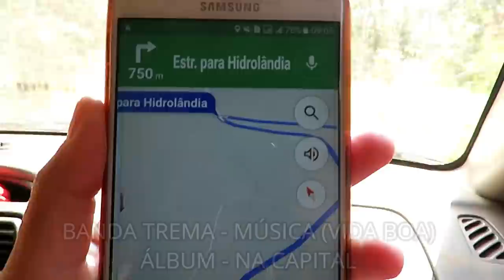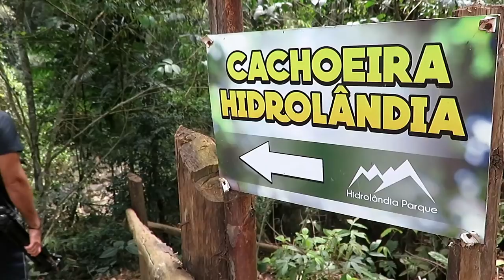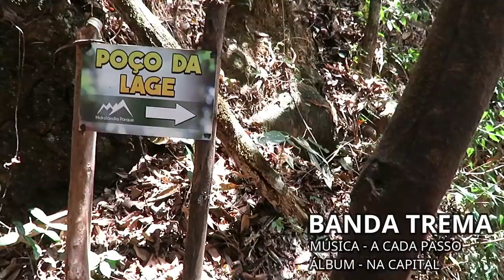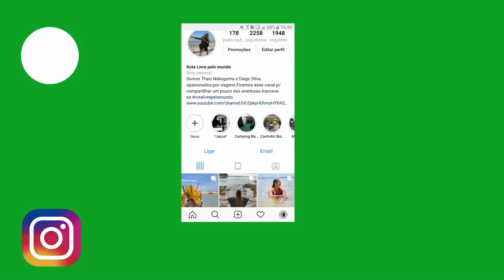HIDROLÂNDIA PARQUE. VLOG 51